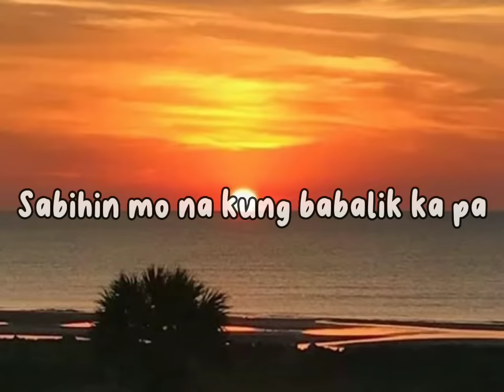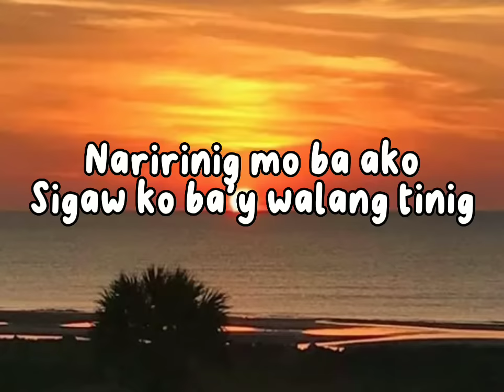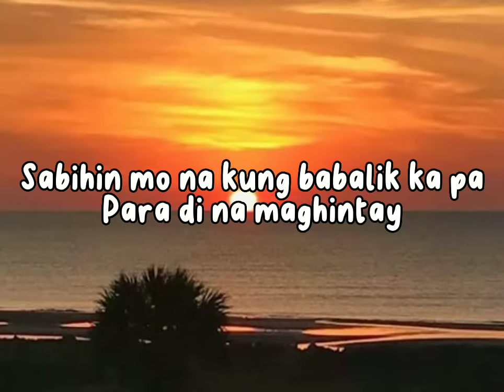Zelle- Sabihin (lyrics)